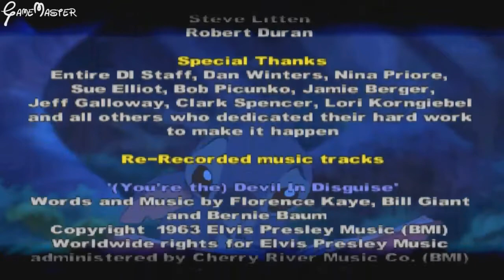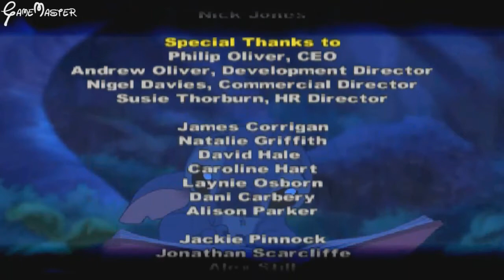Lilo and Stitch: Trouble in Paradise cutscenes (PAL Pitched)